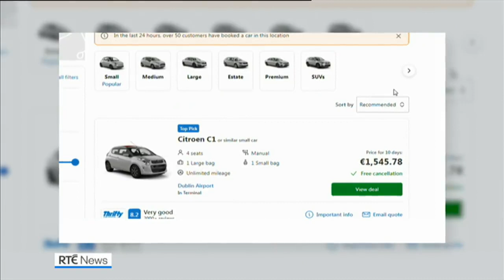Car hire costs undermining Irish good value reputation - Fáilte Ireland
An organisation which supports and promotes tourism in Ireland has said rising car rental prices are undermining Ireland's reputation as a good value for money destination.

Fáilte Ireland added that those who cannot secure a car booking may decide not to come to Ireland.

It said this represents a major loss for the wider tourism industry, saying 20% of all overseas tourists to Ireland rent a car and that those who do spend more time and money and are far more likely to visit rural Ireland.

A report carried out by Indecon for Fáilte Ireland found that the cost of renting a car for tourists in Ireland is high compared to the European average.

It also found that car hire plays an important role in facilitating tourism in Ireland and is a highly-seasonal sector.